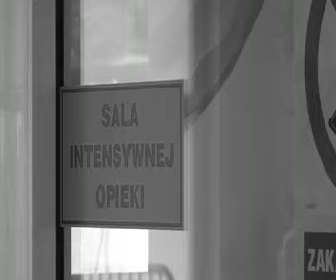Blisko Ciebie - magazyn reporterów